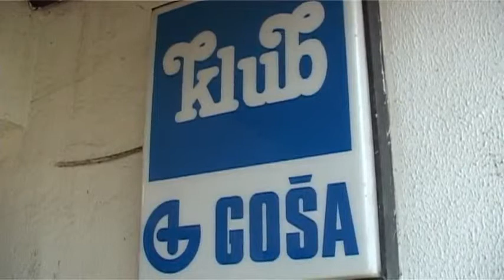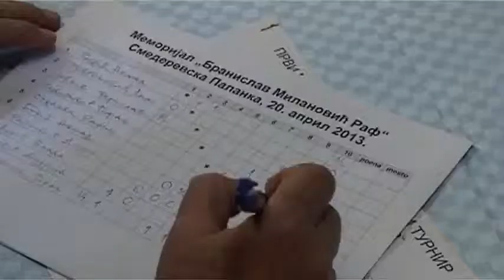VII Memorijalni šahovski turnir-Branislav Milanović Raf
U subotu 20.aprila 2013. u Gošinom šah klubu održan je 7.Memorijalni šahovski turnir Branislav Milanović Raf,u znak sećanja na ovog velikana i velikog ljubitelja šaha.Na turniru pored naših istaknutih šahovskih velemajstora Ristića i Rajkovića,učešće su uzeli i mnogi drugi gosti pa čak i naš poznati pevač Miki Jevremović koji je provereni ljubitelj šaha i uvek drag gost na turniru.
Branislav Milanović - Raf, nije bio velemajstor u šahu, ali je kao zaljubljenik u drevnu igru na 64 crno-bela polja i dugogodišnji predsednik Šah kluba „Goša" iz Smederevske Palanke - postao šahovska legenda.
       I pored prerane smrti sećanje na njega - ne bledi!
       Vredni šahovski poslenici grada na Jasenica i lokalna samuprava, pod dirigentskom palicom velemajstora Nenada Ristića, alfe i omege šahovskih zbivanja u Smederevskoj Palanci, u znak sećanja na Rafa, priredili su Sedmi memorijalni brzopotezni turnir i nezaboravno druženje s pogledom u - prošlost.